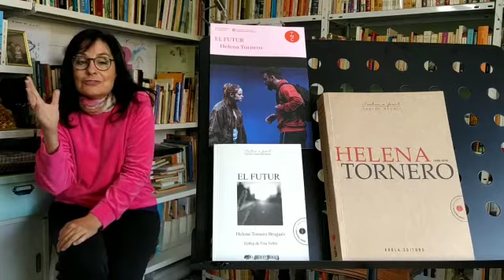Magda Bosch recomana "El futur" d'Helena Tornero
Magda Bosch, de la Biblioteca Fages de Climent de Figueres, recomana l'obra "El futur" d'Helena Tornero i Brugués. Editat per Arola i publicat pel Teatre Nacional de Catalunya.
Obra disponible en versió digital des de